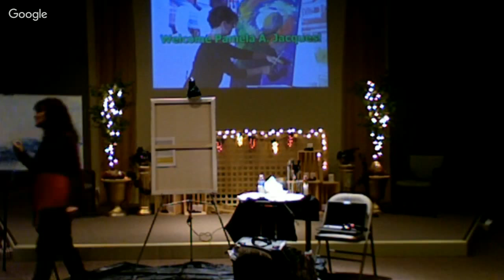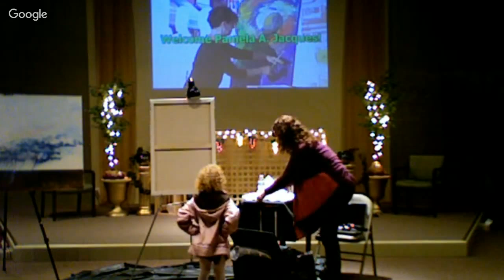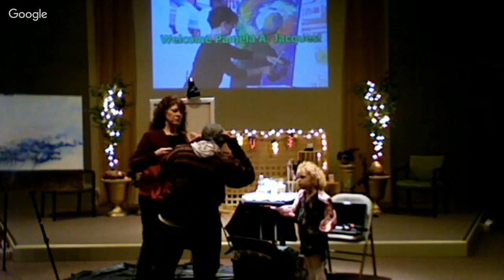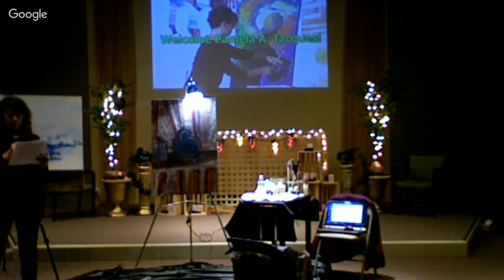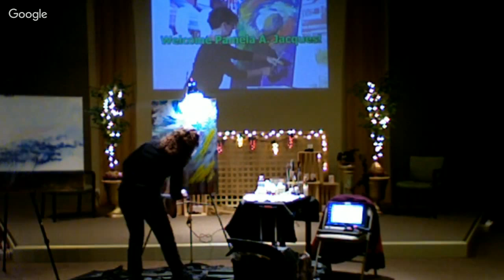16/03/04 NBL Cafe: Painting by Pamela Jacques